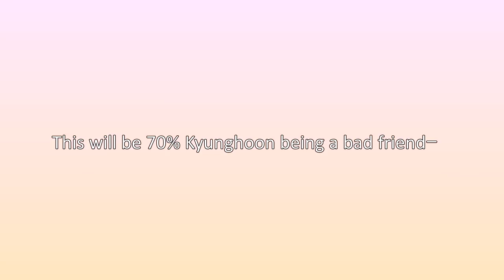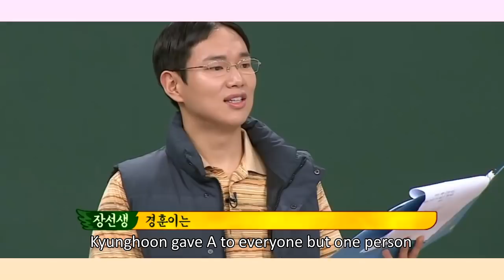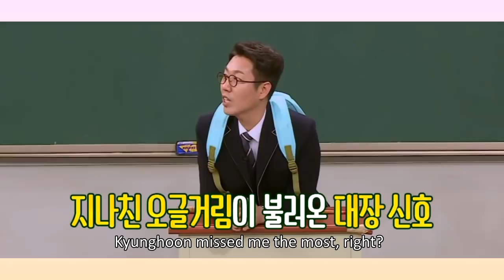Min Kyunghoon and Kim Youngchul the close-but-not-really-close friends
Most of their interactions are in the background of KB episodes, If you look close enough you'll notice them.

if you have any video you'll like to see please don't hesitate to tell me about it!